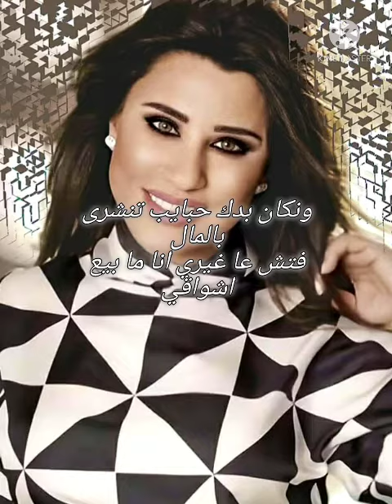Najwa karam mawal....نجوى كرم موال...غربة الاهمال